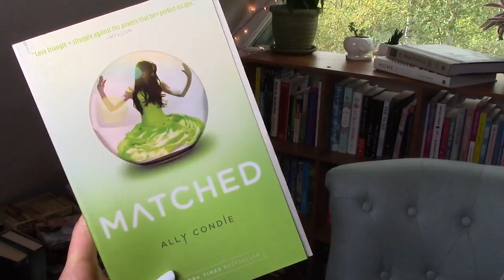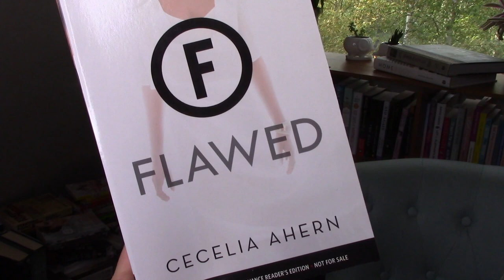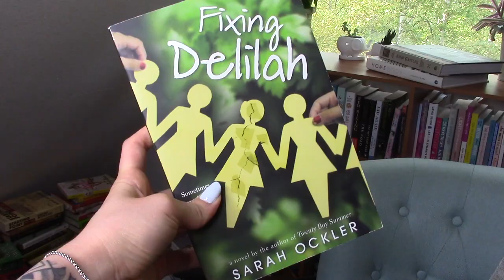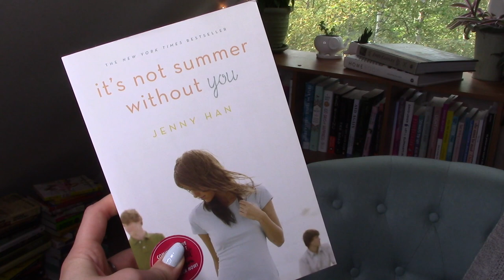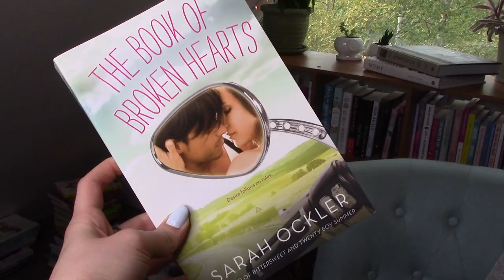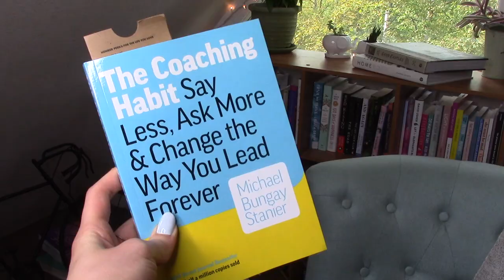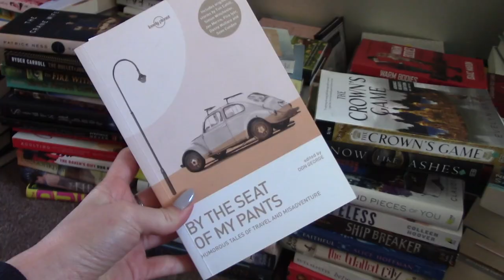My Current TBR Mountain (Nearly 200 Unread Books!)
Which of these books would you read first?

Or make friends with me on Goodreads: @AloraSmilez